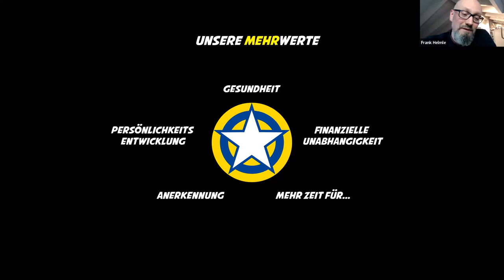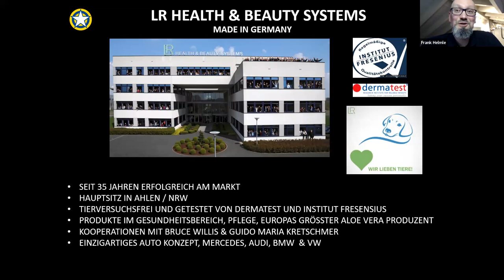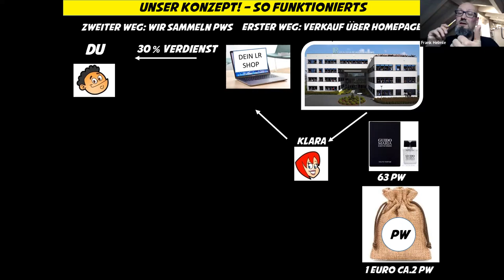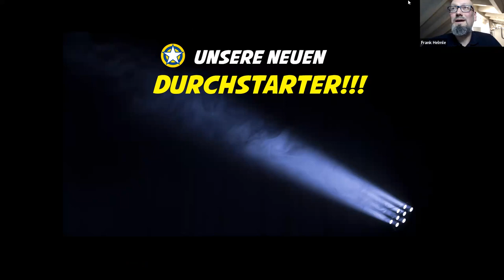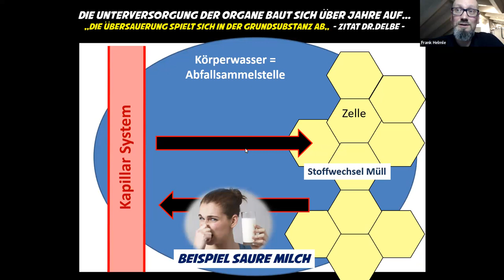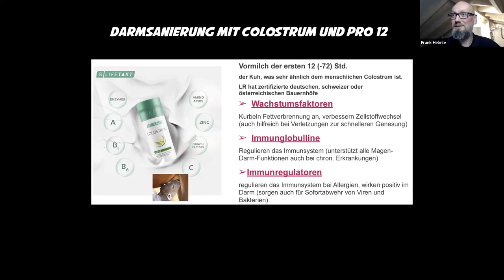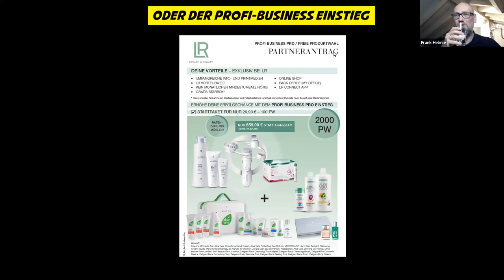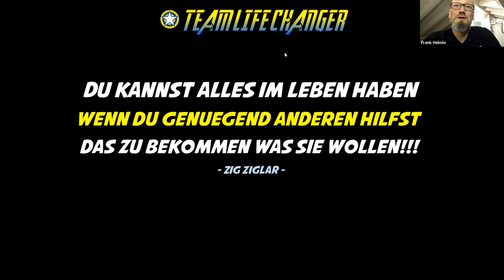LR Starterserndung - Darm & Stoffwechsel - Gesund und selbstbestimmt leben..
Unsere LR Basic´s Sendung in der Gold Orgaleiter Frank Helmle vorstellt wie unseree Darm Stoffwechselkur so erfolgreich funktioniert, welche Erfahrungen wir damit haben und warum das Geschäft so grossartig ist!
Mit dem LR TEAM LIFE CHANGER